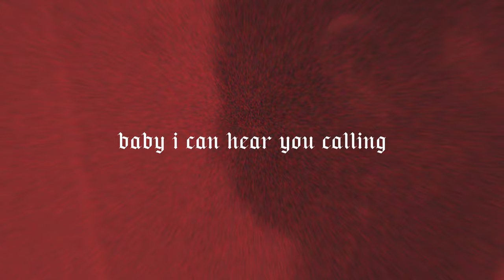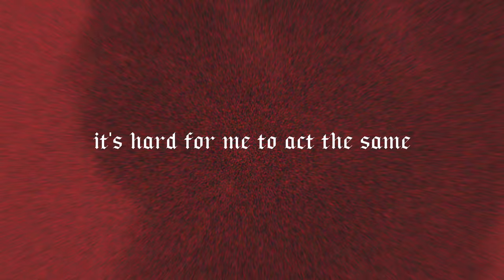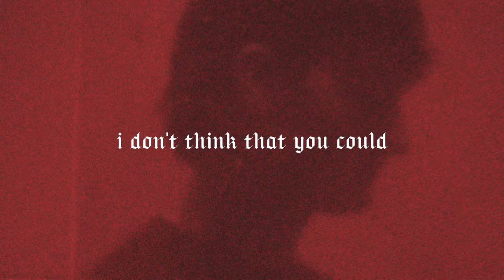guccihighwaters - "deathwish" (Lyric Video)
"deathwish" by @guccihighwaters, out now

Lyric video by guccihighwaters

what’s the deal yeah
it’s been 25 years
and i still ain’t got a clue
how to feel yeah
and what’s it take
just to feel okay?
okay ‘cus

nothing really helps this depression
the only to blame is my reflection
this some real post death shit
and i don’t need a chain
got a noose as my necklace

doctor said i got some issues
yeah a deathwish
am i the only one that’s feeling fucking helpless?
i heard they all love you when you die
is that the reason I don’t wanna be alive?
message
baby I can hear you calling what’s your message
‘cus to be honest i don’t think that you could help this
but you ‘gon love me when I die
and that’s the reason I don’t wanna be alive

i spoke to god
he told me go to fucking hell
i know i got
a lot but i can’t love myself
i know i changed
it’s hard for me to act the same
i’ll take the blame
and go back 2017
all my homies went ghost
that’s why it’s a black rose
i can’t help but feel alone
all my life i’m so cold
that’s why you don’t get close

yeah a deathwish
message, baby I can hear you calling what’s your message?

got a deathwish, deathwish
no i don’t need a necklace, deathwish

Written by Morgan Murphy